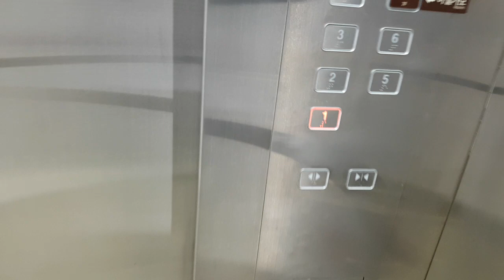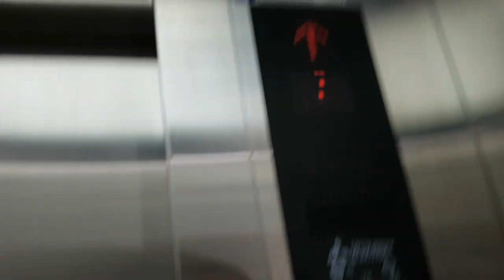서울특별시 마포구 마포대로 92 (도화동) 공덕효성해링턴스퀘어 미쓰비시엘리베이터 탑사기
이것도 국승정 및 엘베인포에 '공덕역복합시설'로 검색하시기 바라며, 이 엘리베이터 찾으시려면 우회전하고 나서 입구로 들어가다가 다시 우회전하면 3대 있습니다.

* 여기는 7층에 웨딩홀이 있어 혼잡할 수 있으니 탑사시 주의하십시오.